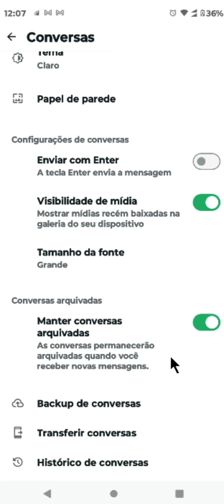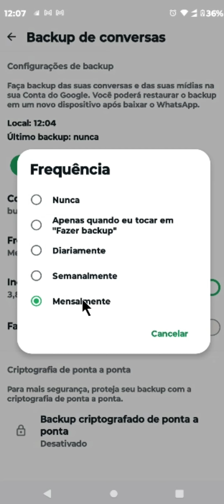COMO DESATIVAR BACKUP DO WHATSAPP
⏩Neste tutorial, você aprenderá a desativar o backup automático do WhatsApp, liberando espaço no Google Drive e mantendo suas conversas privadas fora da nuvem. Descubra como acessar as configurações do aplicativo, ajustar as preferências de backup e escolher a frequência com que deseja salvar suas conversas. Ideal para quem busca mais controle sobre seus dados ou deseja evitar o gerenciamento de conteúdo no Google Drive, este guia passo a passo é simples e fácil de seguir.

💙 VÍDEO RECOMENDADO:
COMO BLOQUEAR PESSOAS NO TIKTOK